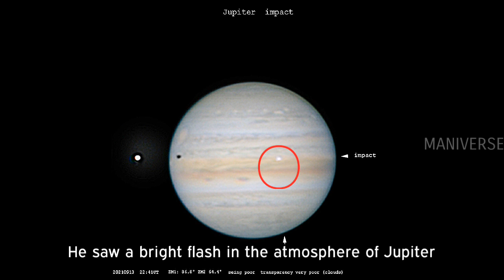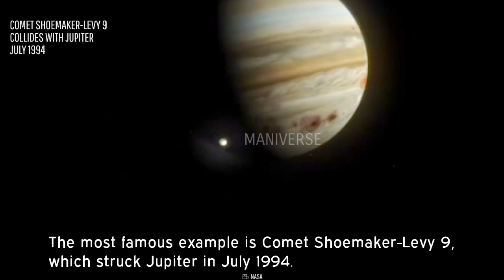Jupiter hit by Asteroid | 100 meters Meteorite or asteroid hits Jupiter on September 13 2021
SOMETHING JUST HIT JUPITER: Last night, German astronomer Harald Paleske was watching the shadow of Io create a solar eclipse in the atmosphere of Jupiter when something unexpected happened. "A bright flash of light surprised me," he says. "It could only be an impact." Follow the arrows to the fireball:
Reviewing his video frames, Paleske quickly ruled out objects such as airplanes and satellites, which might be crossing Jupiter at the time of his observation. The fireball was fixed in Jupiter's atmosphere. It first appeared at 22:39:27 UT on Sept. 13th and remained visible for a full two seconds. The most likely explanation is a small asteroid or comet striking the giant planet; an asteroid in the 100m size range would do the trick